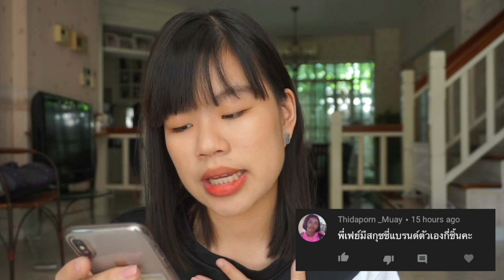Q&A ครั้งแรกในช่อง!! | จะเป็นยังไง? | Smilez fay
ยินดีต้อนรับสู่ช่องของเฟย์นะคะ💕
ก่อนอื่นแนะนำตัวก่อนเลย
ชื่อเฟย์นะคะ
เป็นเจ้าของแบรนด์สกุชชี่ Toysboxshop🦄

แอดไลน์(Line) : @jzg0741b (มี@)
หรือ😉

ใครอยากติดตามผลงานเฟย์😍🙏🏻